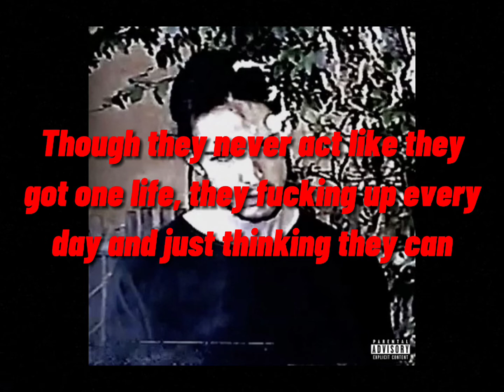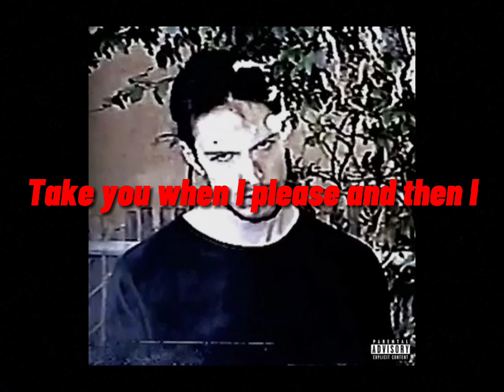Bones–MineralWashed/ lyric video